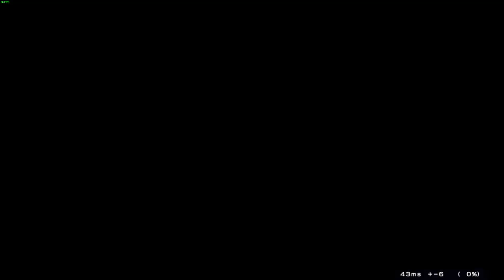This game is so anime! Arcueid, Aoko, & Kohaku - MBTL Online Matches